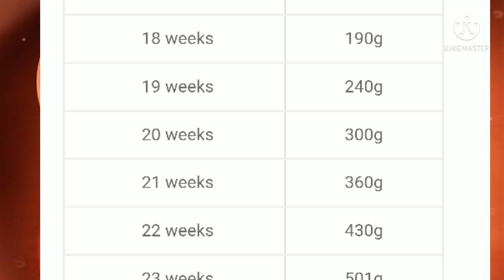गर्भ में स्वस्थ बच्चे का वजन कितना होना चाहिए?? Baby Weight week by week in pregnancy